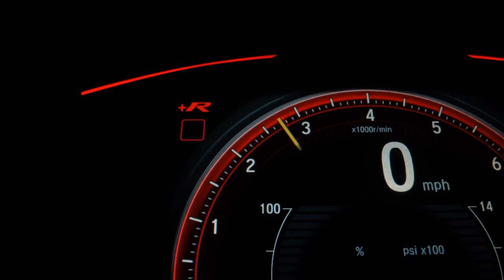LAND ROVER DISCOVERY SPORT - 2019 - São José do Rio Preto/SP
Único Dono
Todas Revisões na concessionaria
Sem Retoques
7 lugares

Veículo: LAND ROVER / DISCOVERY SPORT 2.0 16V TD4 TURBO HSE
Ano: 2019/2019
Combustível: DIESEL
Portas: 4 PORTAS
Câmbio: Automático
Cor: BRANCA
KM: 37.000

✅ Air Bag
✅ Alarme
✅ Ar Condicionado
✅ Ar Quente
✅ Desembaçador Traseiro
✅ Direção Hidráulica
✅ Disqueteira
✅ Farol Xenônio
✅ Freio ABS
✅ GPS
✅ Retrovisor Fotocrômico
✅ Retrovisores Elétricos
✅ Teto Solar
✅ Tração 4x4
✅ Travas Elétricas
✅ Vidros Elétricos
✅ Volante com Regulagem de Altura
✅ Limpador Traseiro
✅ Kit Multimídia
✅ Trio Elétrico
✅ Piloto Automático
✅ Farol de Neblina
✅ Entrada USB
✅ Bluetooth
✅ Porta Copos
✅ Trava Elétrica Central
✅ Bancos Elétricos
✅ Câmera de Ré
✅ Direção Elétrica
✅ Câmbio no Volante (Borboleta)
✅ Ar Digital
✅ 7 Lugares
✅ Sistema ISOFIX
✅ Console Central
✅ Assist. de Estacionamento (Park Assist)
✅ Retrovisor Retrátil
✅ Sistema Keyless
✅ Sky Window
✅ Som Original